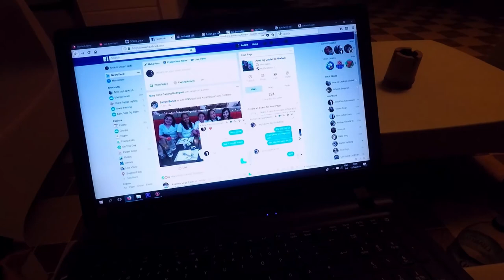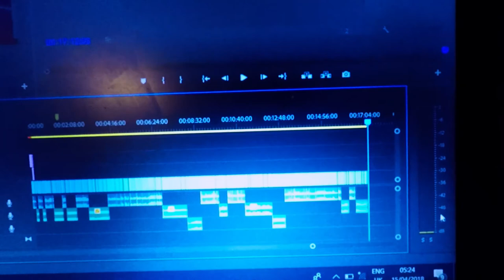Spearfishing a Lizardfish in Martinique - Episode 12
We have some fun in Martinique. I buy a polespear and spear a lizardfish.